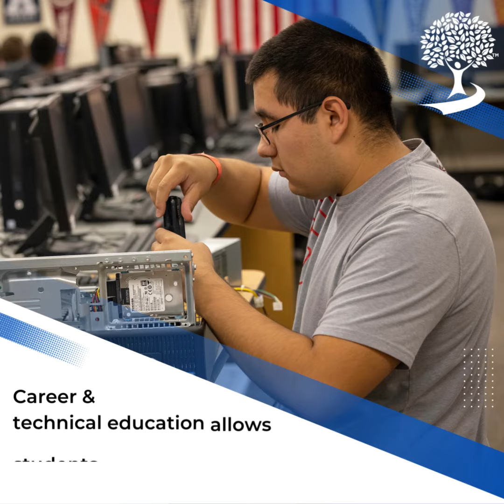Career & Technical Education in GBAPS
Did you know Green Bay Area Public Schools offers students 85+ college credit opportunities, and 70+ career and technical education courses? We are also #1 in the state for students who graduated with a certificate on the Department of Workforce Development technical incentive grant list.